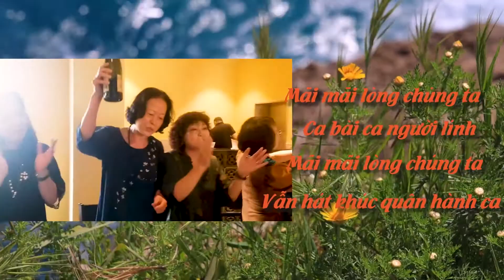Kỉ niệm ngày anh chị em QK5 gặp mặt 19/5/2022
Thân gửi tặng các anh,các chị Đoàn VC Quân khu 5 yêu dấu .Kỉ niệm ngày chúng mình gặp nhau 19/5/2022.Xin chúc các đồng đội thân yêu luôn khoẻ & hạnh phúc ! Hẹn ngày gặp lại... (((((❤️)))))